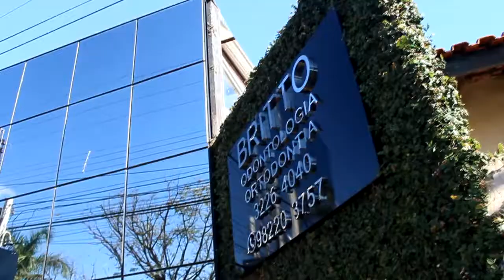Britto Odontologia e Ortodontia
A Britto Odontologia possui uma estrutura voltada para o conforto e comodidade de seus pacientes, desde a recepção até as salas de atendimento, tudo é pensado para que você se sinta bem em um ambiente cuidadosamente planejado. A Clínica oferece reabilitação oral em todos os níveis de complexidade, proporcionado por dentistas pós-graduados e especializados. A Britto Odontologia atua em todas as especialidades odontológicas: Próteses Dentárias, Tratamento de Canal, Odontologia Estética, Implantes Dentários, Clareamento Dental, Restaurações Estéticas, Cirurgias em Geral, Ortodontia, Periodontia, Tratamento de Bruxismo, Prevenção e Manutenção da saúde bucal. Temos os mais avançados tratamentos odontológicos para sua saúde e estética bucal.